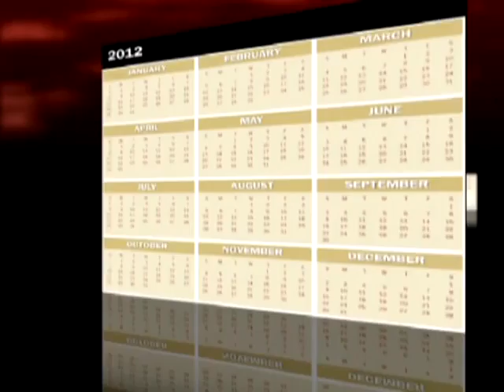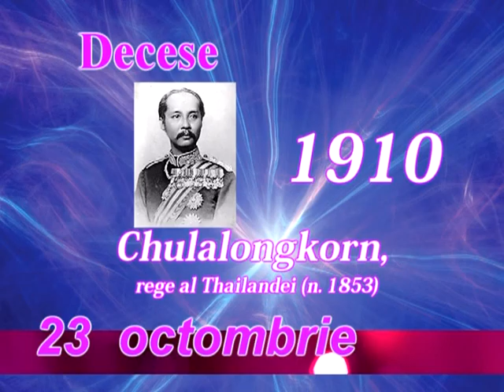Calendarul zilei 23 10